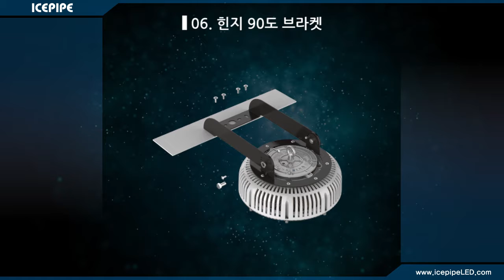HB2000(실내용) 설치옵션 - 힌지 90도 브라켓